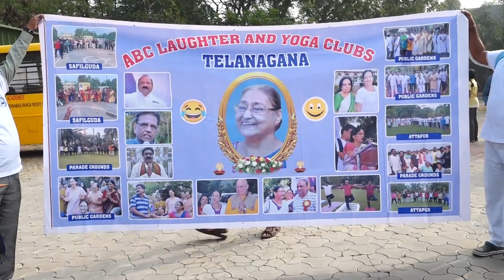ABC Laughter and Yoga Clubs:Telangana